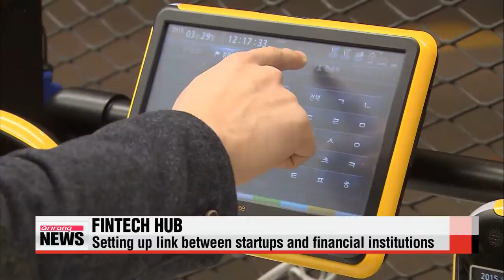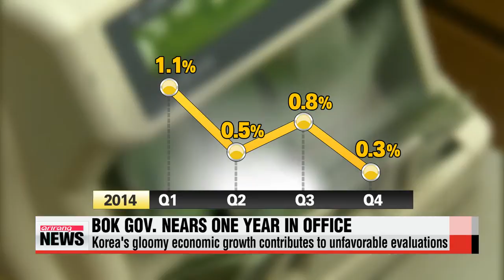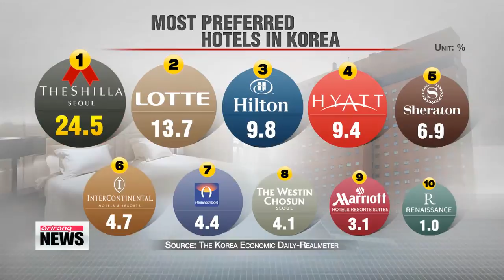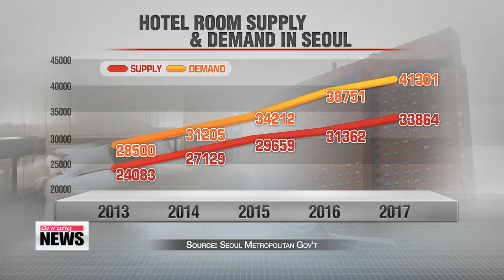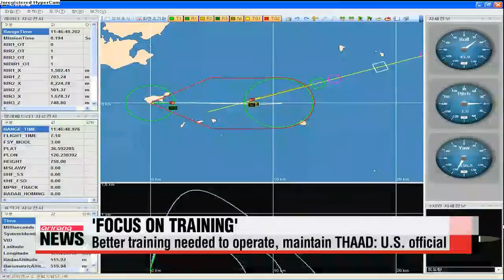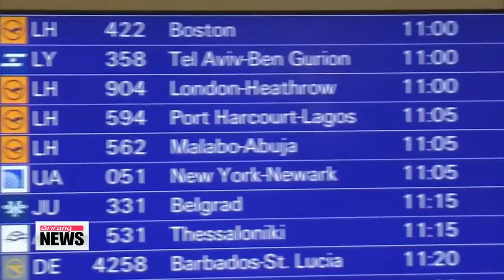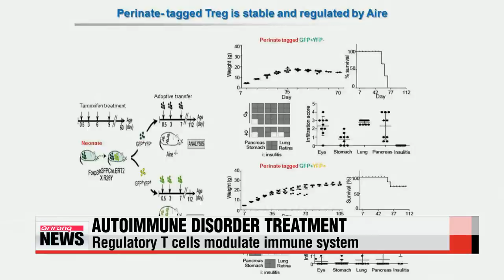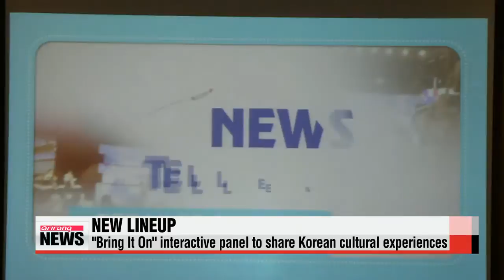ARIRANG NEWS 16:00 Gyeonggi-do center for creative economy opens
ARIRANG NEWS 16:00
Good to have you with us. This is Arirang News. It′s 4 p.m. here in Seoul and I′m Laah Hyun-kyung.
Title: Gyeonggi-do center for creative economy opens
We begin with the nation′s creative economy drive.
Nearly half of Korea′s creative economy centers which aim to help entrepreneurs turn their ideas into businesses... are now open.
The latest addition opened in the outskirts of Seoul on this Monday.
Officials say the new center will help more local companies branch out overseas.
Won Ji-hyun reports.
It comes as no surprise that the Pangyo Techno-Valley in Gyeonggi-do Province is now home to Korea′s eighth innovation center aimed at ICT convergence.
Nearly half of Korea′s IT firms are based in Gyeonggi-do Province... and over 70-percent of Korea′s online and mobile game exports come from companies in this region.
The area, also known as Korea′s Silicon Valley, will become a test bed for Korea′s burgeoning IoT or Internet of Things industry, which is based on the idea that all objects are connected to the Internet.
Students in the Pangyo area will be the first to experience a pilot project... that monitors youth obesity through wearable devices.
The ICT innovation center will also act as a financial technology or fintech hub, with its support center offering one-on-one mentoring between startups with business ideas and financial consultants, as well as local banking and credit card companies.
Located just south of the capital, the branch will function as a hub for companies aiming for foreign markets,... through MOUs signed with startup support centers in other countries... and Korea′s Innovation Center overseas branches.
These innovation centers will also help local firms exhibit their products at international fairs abroad,...like the Consumer Electronics Show in Las Vegas... or the annual Mobile World Congress in Barcelona.
The centers offer booth set-up funds for up to five companies.
The government plans to hold an annual global investor′s fair in the latter half of the year,...promoting startups launched through its creative economy drive.
Title: BOK governor Lee Ju-yeol′s nears one year in office
Almost one year has passed since Bank of Korea Governor Lee Ju-yeol took his post... last April.
He started out strong, receiving a favorable evaluation from the market and political parties but over the course of his first year... those early good impressions seem to have faded.
Bank of Korea Governor Lee Ju-yeol has receieved some criticism,... that he could do more to foster communication between financial bodies and the public, and that he has lost the public′s trust.
That′s the exact opposite of what Lee promised to do last year, when he took office.
A total of three rate cuts affected this assessment.
Lee changed his fiscal policy course, from maintaining to slashing the interest rate,... from 2-point-5 last August... to 2-and-a quarter percent